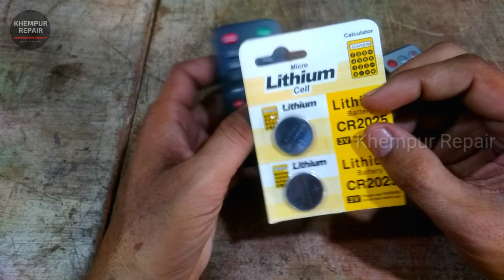USB remote price | best bluetooth speaker | bluetooth module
title

About
doston khempur repair channel Mein aapka swagat hai aaj main aapke liye USB remote ka video Lekar Aaya hun USB card mein aur Bluetooth card main Jo Chhote wale remote Lagte Hain Aaj Main aapko UN Tamam remote ko dikhaunga unke price bataunga ki kaun sa remote kitne rupaye Ka Aata Hai Jo Bhi Main remote dikhaunga vah Sare hi USB aur Bluetooth donon per work Karenge ismein bahut saste bhi hain aur bahut premium type ke remote bhi hai isliye aap is video ko Dekhen aur Jo remote aapko Pasand Aaye vah market se aap khareed sakte hain video Pasand Aaye To video ko like aur share Karen comment Karke bataen aapko video kaisa laga thank u